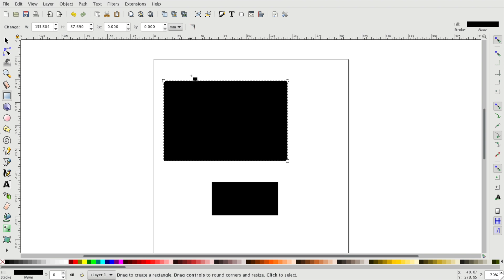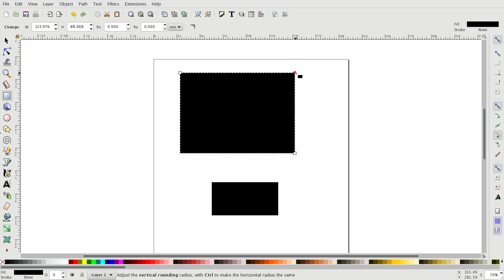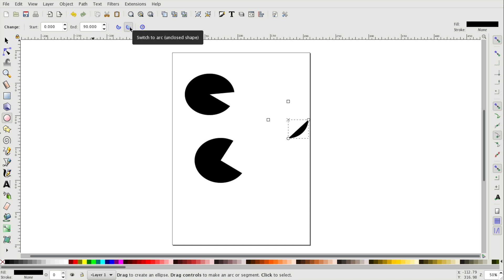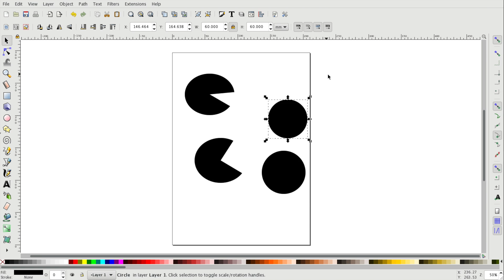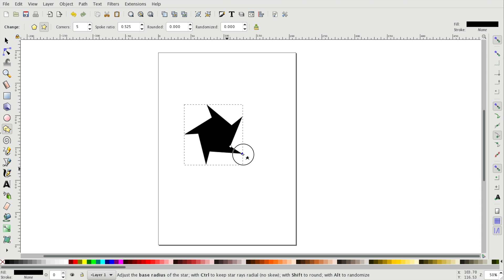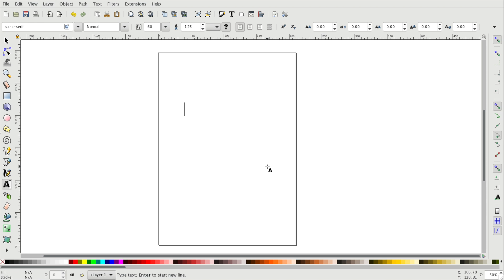Inkscape - generating shapes (2/4)